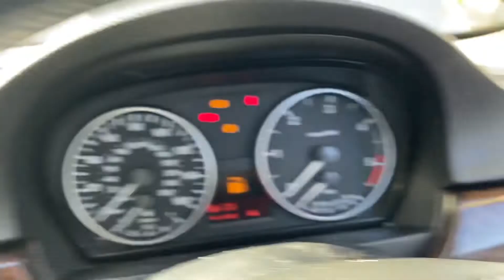Разборка BMW - 3 E90, E91, E92, E93 2005-2012, 2 (VIN: WBAVC32010VH12354) WJ57OHF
Разобран BMW - 3 E90, E91, E92, E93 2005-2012
Основные характеристики:
Год выпуска: 2007
Двигатель: 89516600
Объём двигателя: 2
Тип двигателя: Дизель
Коробка передач: КПП автомат (АКПП)
Кузов: Седан
Смотри каталог запчастей BMW - 3 E90, E91, E92, E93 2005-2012 на :
⏰ Режим работы колл-центра:
08:00 – 20:00 – ежедневно

Для наших покупателей:
- бесплатная доставка;